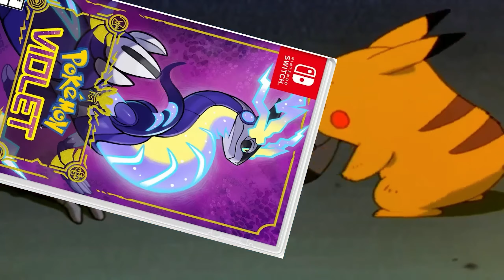The DEATH Of Pokémon? Why Scarlett & Violet Ruined The Franchise! (Review)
Hey everyone! In today's video I show and go over my thoughts on the newly released Pokémon Scarlett & Violet! I discuss why they have ruined the franchise and why they are so lazy and why they are such major disappointments to the series.